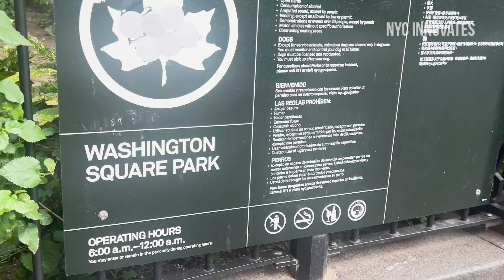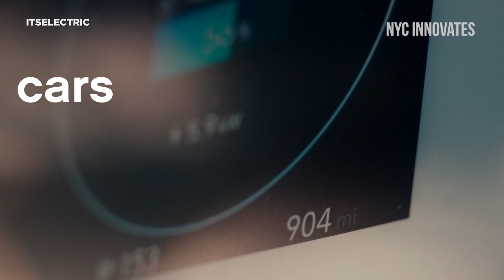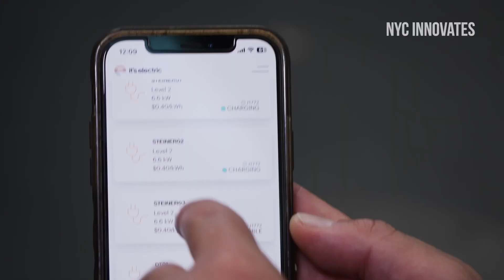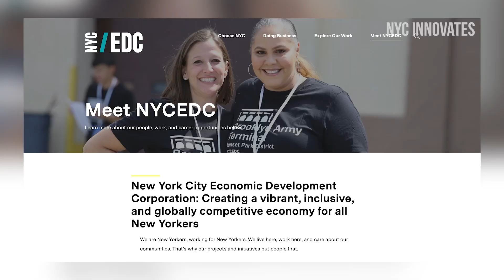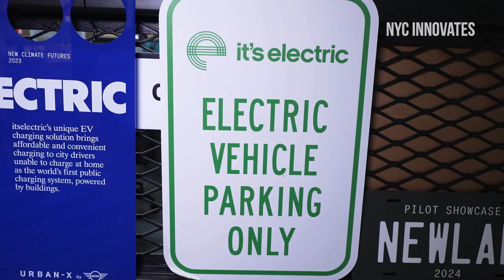How EV Charging Could Change NYC Streets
Co-founders Nathan King and Tiya Gordon of green tech startup 'itselectric' raise $6.5 million to bring curbside EV charging to a city street near you.